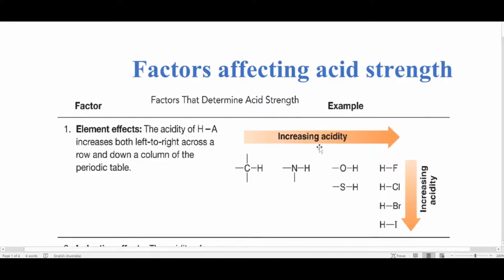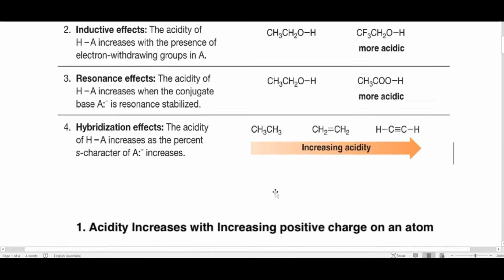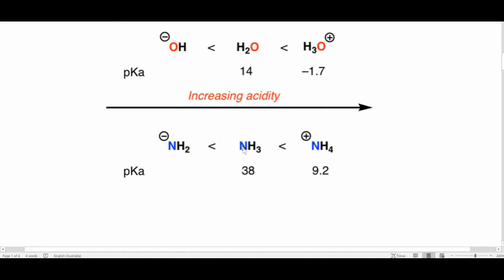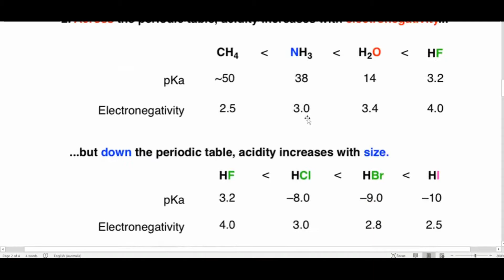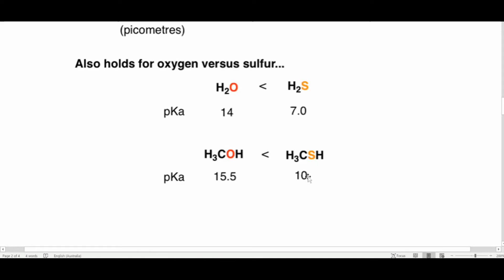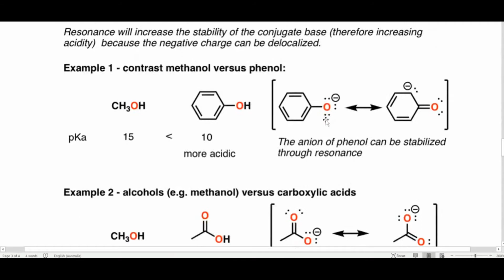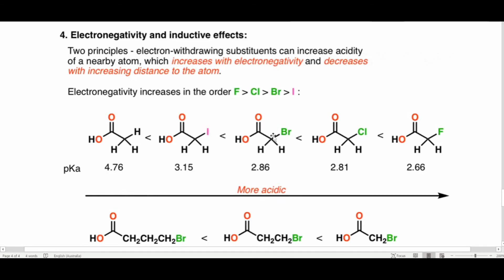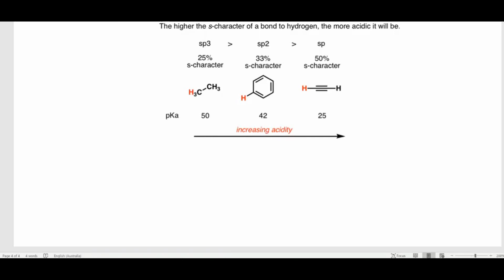Factors Affecting Acid Strength | Organic Chemistry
Link to buy the following products:
Blue Snowball iCE Microphone for Recording & Streaming
HUION Inspiroy Q11K V2 Wireless Graphic Tablet

This organic chemistry video tutorial provides a basic introduction into acids and bases.  It explains the effect of electronegativity on acid strength as well as atomic size.  It also explains the effect of hybridization, resonance stabilization of the conjugate base, and the inductive effect of an electron withdrawing group on acid strength.

What is Acid Strength?
Acid strength is the measure of the ability of the acid to lose its H+ ion.
It depends on several factors which we will discuss in the subsequent sections.
What are Strong and Weak Acids?
• A strong acid is the one that completely ionizes in a solution whereas, a weak acid only partially ionizes.
• Strong acids are corrosive in nature and cause severe burns when they come in contact with skin.
• But the weak acids are only mildly corrosive and are even present in our food and body.
• Hydrochloric acid and sulphuric acid are examples of the strong acid.
• Ethanoic acid, citric acid (present in citric fruits) and acetic acid (present in vinegar) are a few examples of weak acids.

Factors Determining Acid Strength
As already discussed different acids have different acid strengths. An acid having greater degree of dissociation behaves as a stronger acid. Now let us understand the factors on which strength of an acid depends. The degree of dissociation of an acid depends on the following two factors.
1. Strength of H-A bond
2. Polarity of H-A bond
In general weaker the strength of H-A bond, stronger is the acid. Similarly greater the polarity of H-A bond, stronger is the acid. Both these factors make the dissociation of acid molecules into H+ and A- easier thereby increasing the acidity.
It may be mentioned here that while comparing elements in the same group of the periodic table the strength of H-A bond is a more important factor in deciding the acidity than its polarity. As the size of A increases on descending a group, H-A bond strength decreases and therefore the acid strength increases. For example, the acid strengths of hydrides of group-17 elements increases in the order.
HF is less than HCl is less than HBr is less than HI